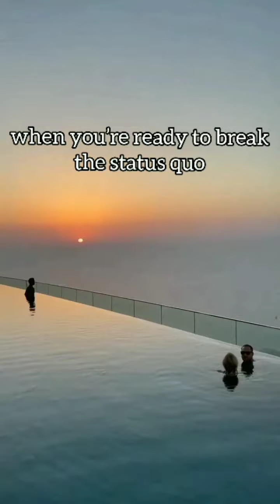Last Part | Why People Fail to Achieve Their Goals | motivational Attitude thought of the life 😉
10. Lack of motivation to change

Finally, many people are simply satisfied with what they have and where they are in life. As such, they don’t explore what else is available or what greater things they could achieve. Research tells us that there are only two motivating factors that cause people to change: pain and pleasure.

And even if someone is feeling pain in a situation, that pain may not be great enough, or he or she is simultaneously receiving ample pleasure, so the person doesn’t strive for more. Change and goal attainment only happen when you’re ready to break the status quo and truly want something better in life.

Conclusion

Goal achievement doesn’t have to be an elusive target. You really can be whom you want and do what you want. By balancing your goals into the four categories mentioned and avoiding the mistakes that hinder people’s results, you can achieve any goal you set for yourself and reach new levels of personal and professional success.